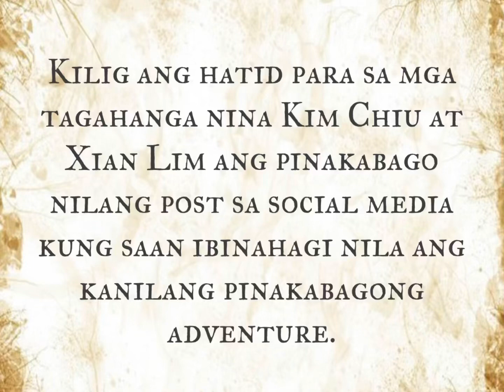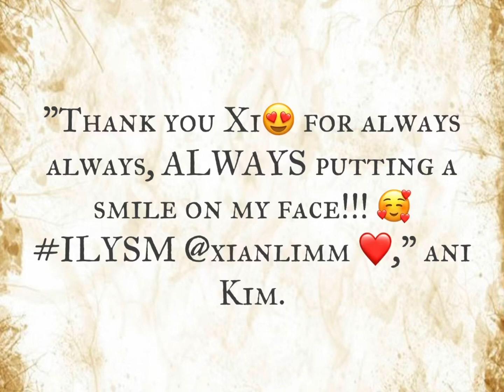Xian Lim, Kim Chiu share new sweet bonding moments